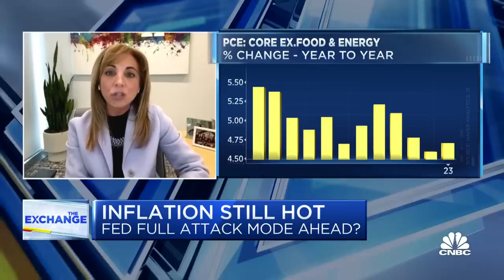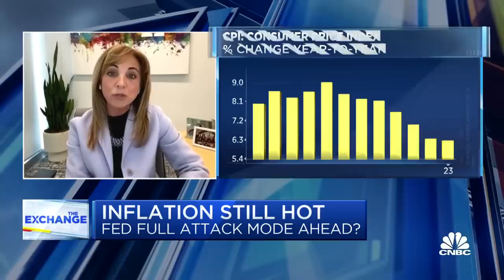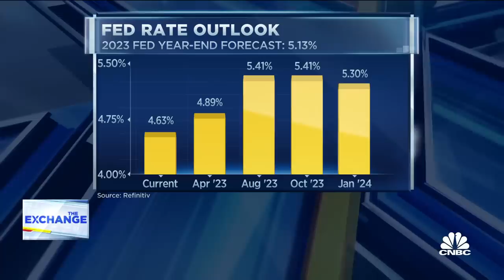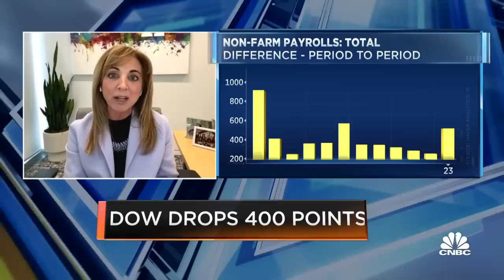Fed will be more aggressive starting in March with a 50bps hike, says NatWest's Michelle Girard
Michelle Girard, NatWest Markets, joins 'The Exchange' to discuss her expectation that the Fed will be more hawkish as inflation reports continue to be hot.